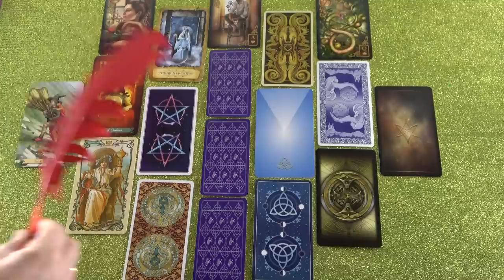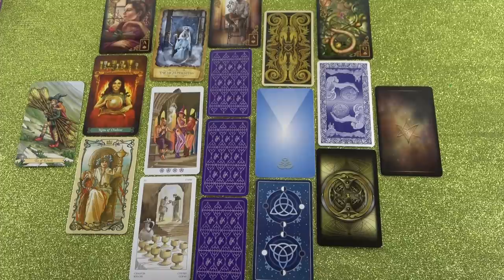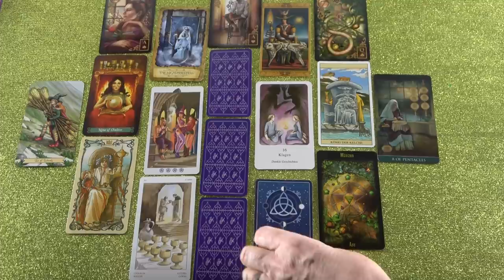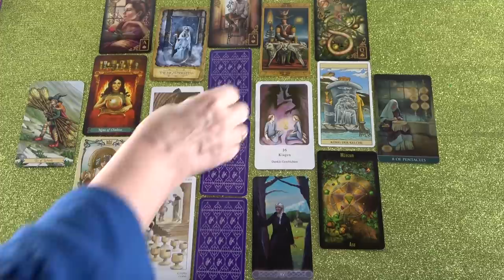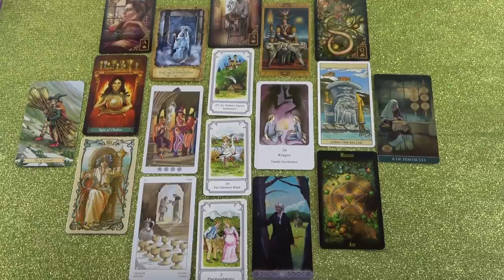TE, ő és a kígyó🐍Hármas kapcsolat💖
Telefonos elérhetőségem jóslásra:
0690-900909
750Ft/Perc

Átutalás:
Erste Bank
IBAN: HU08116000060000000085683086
BIC: GIBAHUHBXXX
Tulajdonos: Dendera Susanna Medici

Kép: shutterstock/mrjo